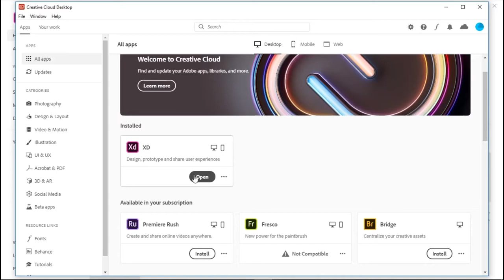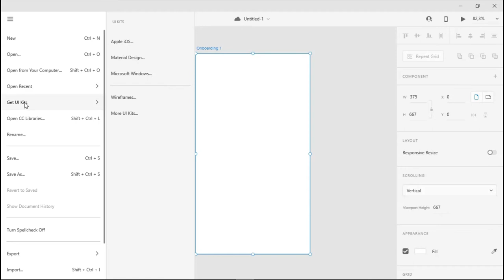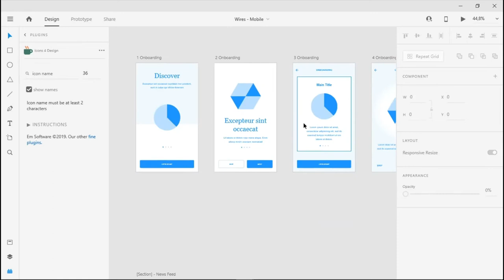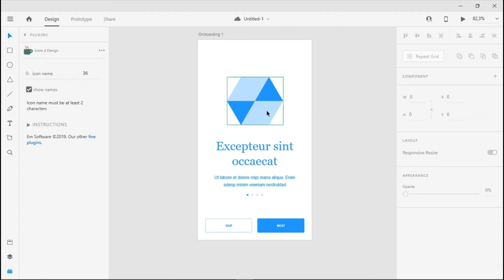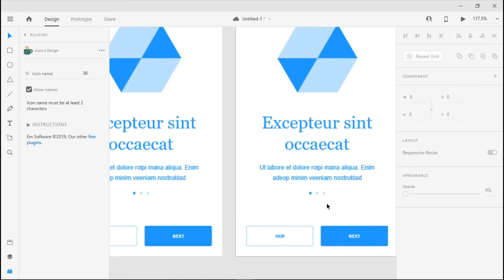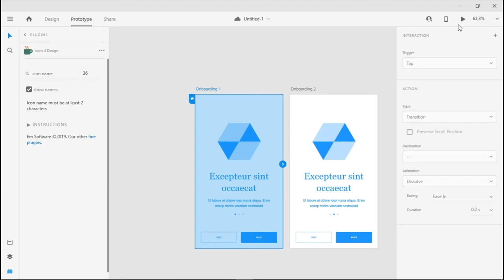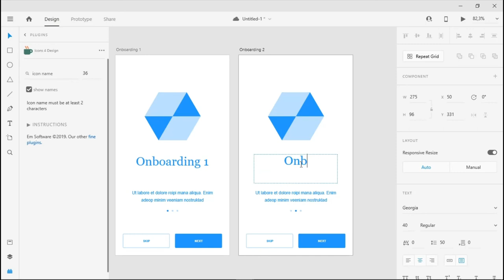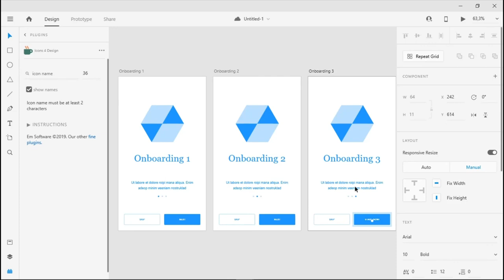Week 12 - Onboarding Layout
Low Fidelity Prototyping dengan Adobe XD
Onboarding
Teknik Informatika
Fakultas Teknik
Universitas Surabaya